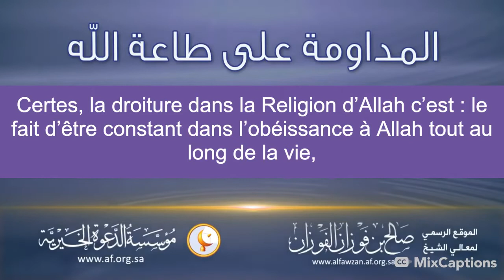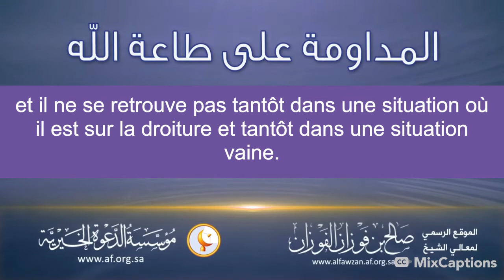La constance dans l’obéissance à Allah | S. Al Fawzan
Extrait de Khutbah

(1) « Athar » : il s’agit de la parole d’un Compagnon, d’un Suiveur, ou de l’élève d’un Suiveur.

Le Athar en question est attribué à ‘Umar Ibn Al Khattab, le 2e Calife bien guidé.

Al Mufassir Al Imamu Al عIlm Al Mujtahid, Savant de son temps, Abu Jaعfar, Muhammad Bn Jarir AT Tabari (m.310H) رحمه الله عز وجل a dit :

« Nous a raconté Ahmad Ibn Mani’ disant : « Nous a raconté ‘Abd Allah Ibn Al Mubarak disant : « Nous a raconté Yunes Ibn Yazid : « d’après Az Zuhri qui a dit :

« ‘Umar [Ibn Al Khattab] رضي الله عنه fit la lecture de ce verset sur le minbar : {Ceux qui disent : « Notre Seigneur est Allah. » et qui se tiennent dans le droit chemin} [41 ; 30]

et il dit : « Par Allah ! Ils se tiennent dans le droit chemin pour Allah, via Son obéissance et ne pataugent pas [dans les obéissances et les désobéissances comme] pataugent les renards [dans leurs démarches]. ». ». »

📖 Tafsir AT Tabari : Jami’ Al Bayan ‘an Tawil Al Qur’an - Ibn Jarir AT Tabari (310H) - Daru Al Hijr / 1e Édition : 1422 - Al MuHaqiq : عAbduLLAH bn ‘Abd Al Hassan At Turki - Tome 20 / Page 425

(2) : il s’agit du même Hadith dont les sources ont été données dans la dernière vidéo publiée : « S’imposer constamment la crainte d’Allah en toute situation »